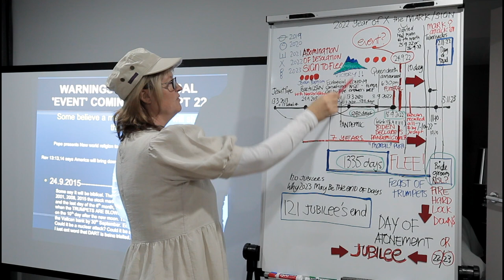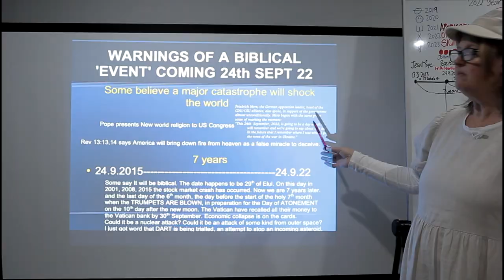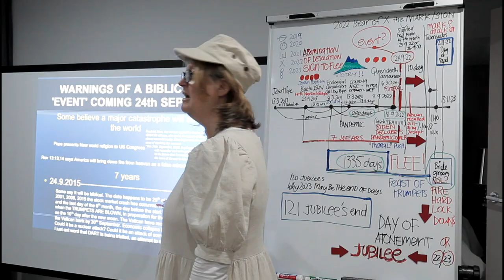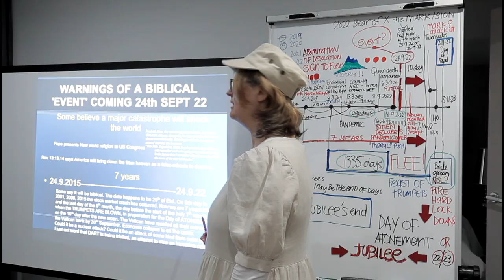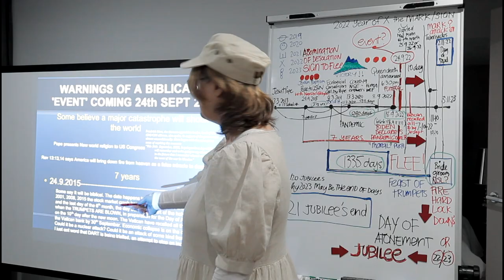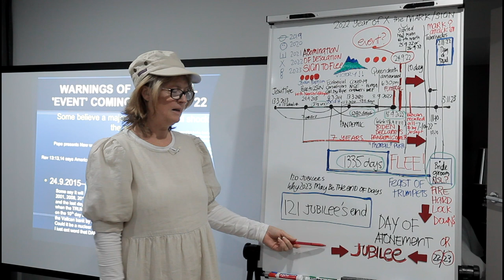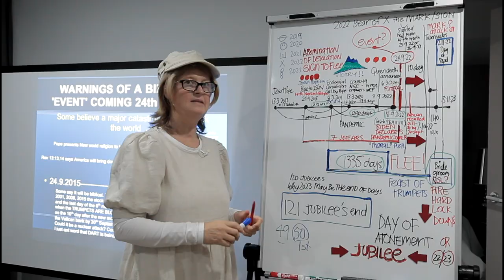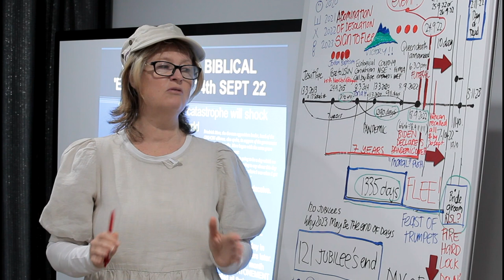An Interview With Jannene Howse - Sept 2022 - Part 4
A brief snippet from Part 4 of our new nine-part series with Jannene Howse of 'News Decoded',

As Britain declares a 'Pound Plunge' and the Holy See calls all of its finances back to the stronghold of the Vatican Bank, does September 24th, 2022, signal the start of something catastrophic?

We are working as fast as we can. Jannene's research is very complex, in-depth and detailed.